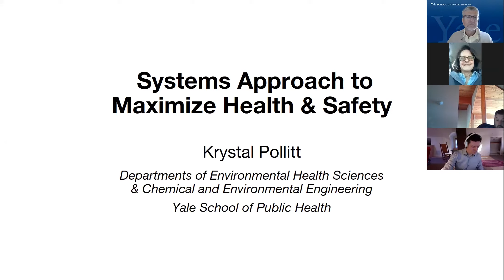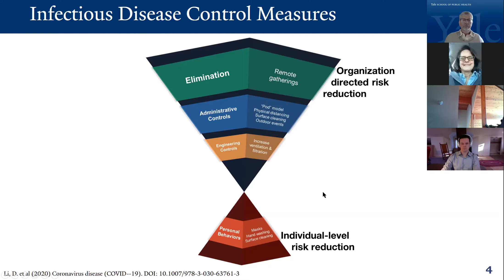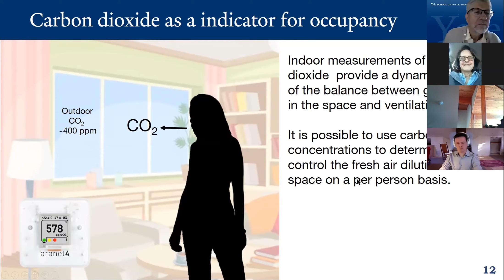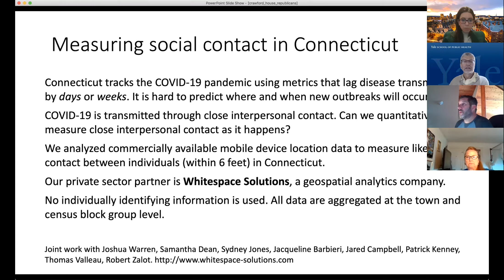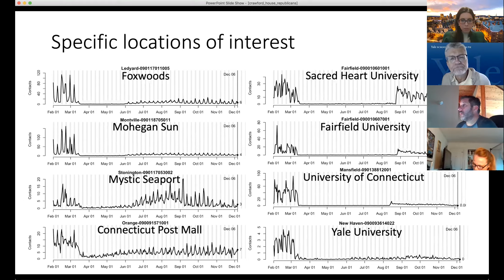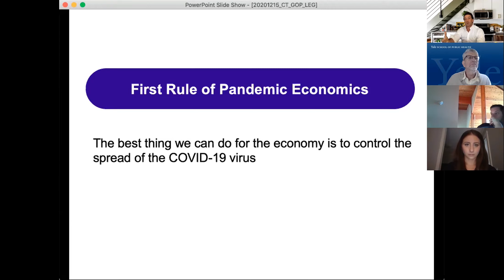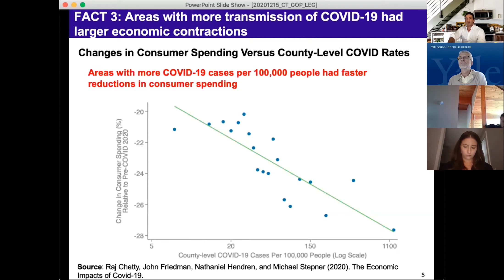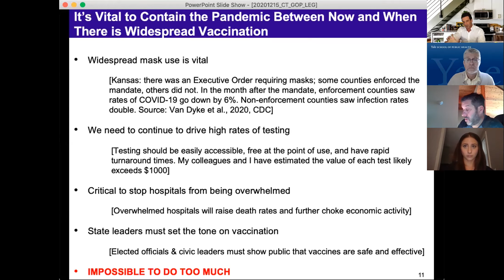HRO Public Health Forum with Yale